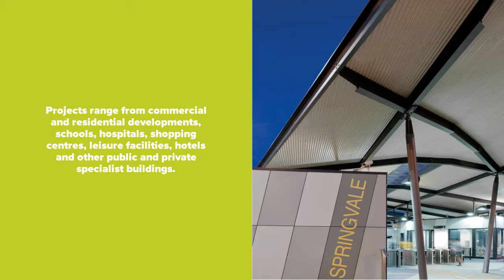casello. melbourne's premier commercial carpentry, cladding, and labour hire contracting company.